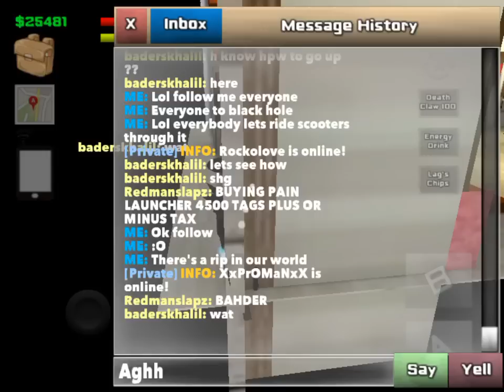GLITCH MMORPG PROJECT School of Chaos Elite Zone : ChoppaMan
Video recorded with Everyplay. Download School of Chaos Online MMORPG on the App Store